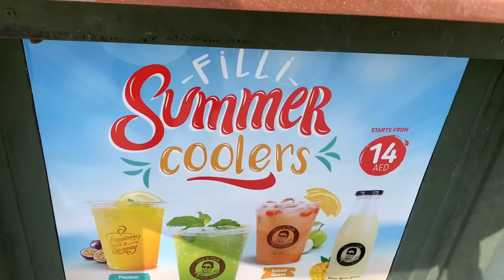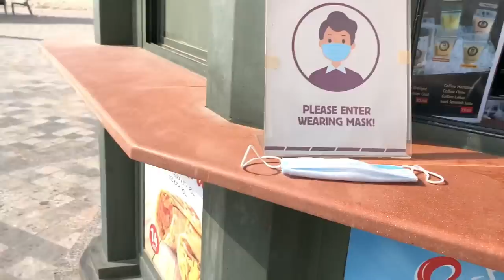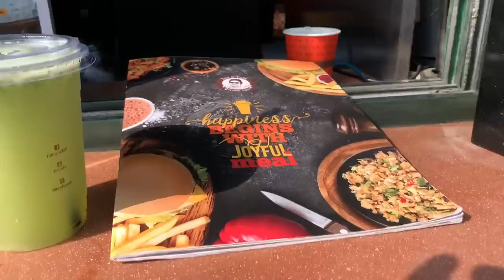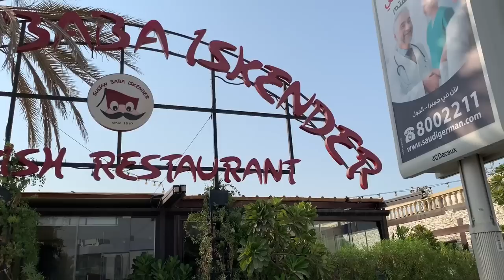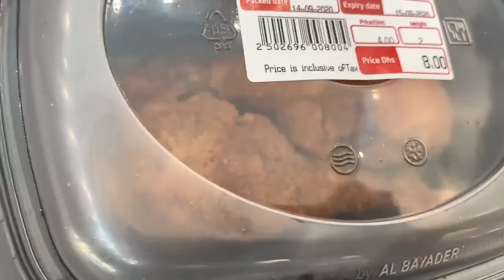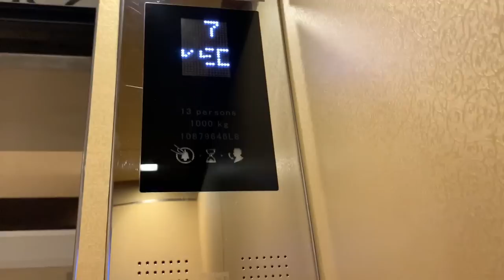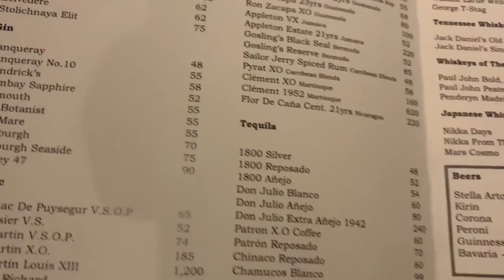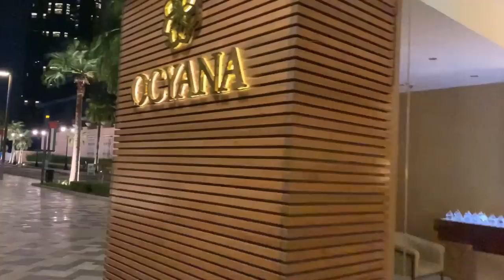DUBAİ DE VLOG | Sahilde yürüyüş - Arabalar - Yerel yemekler - Takılmaca - Spor - JBR STREET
Dubaide sıradan bir günüm nasıl geçiyor? İNSTAGRAM @vanneyildirim